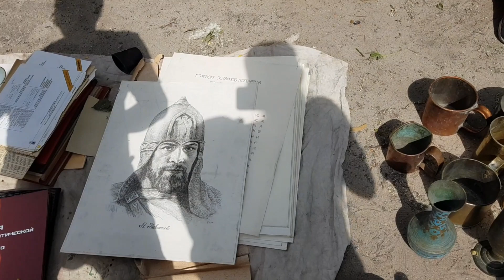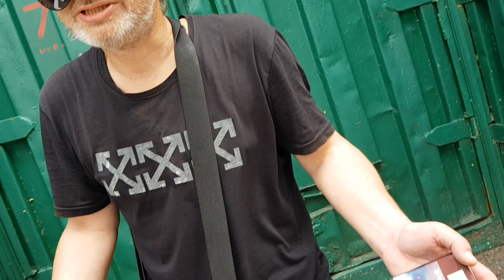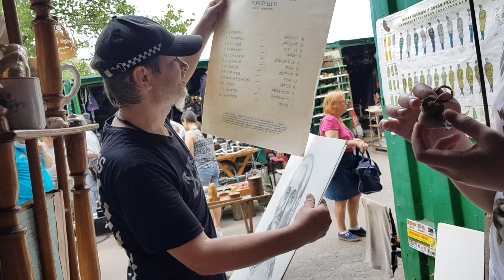Прогулка по барахолке. Всегда берите с собой деньги!!!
tianaantikvar Прогулка по барахолке Харькова. Берите на барахолка всегда деньги. Иначе можно и шедевры упустить.